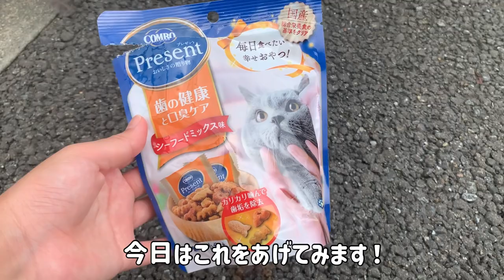お尻ポンポンに完全にハマってしまった地域猫/野良猫がこちらw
地域猫のお世話をしています！お世話をご支援いただけたら嬉しいです

■Amazonでご支援をしてくださる方へ

猫のご飯等を購入して、『大原まりえ』へ発送

※配送先で『大原まりえ』を選択できます